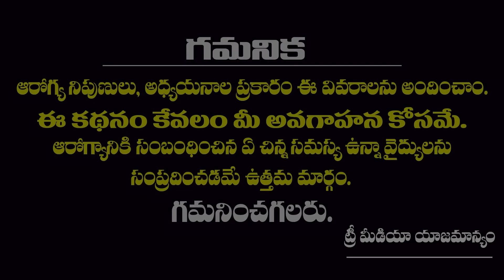మీ కళ్ళు ఎర్రగా అవుతున్నాయా..? | Uveitis: Causes, Symptoms, and Treatment In Telugu | Tree Media